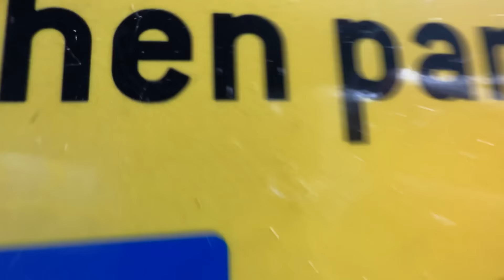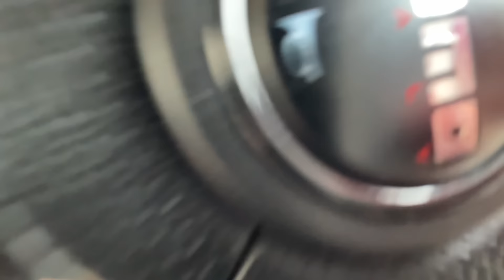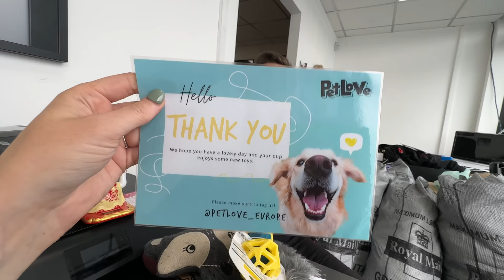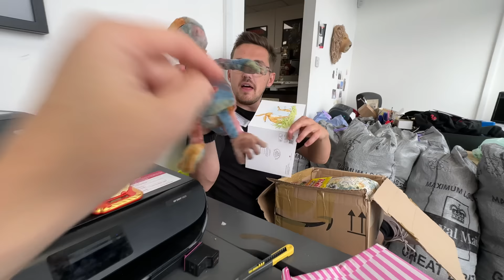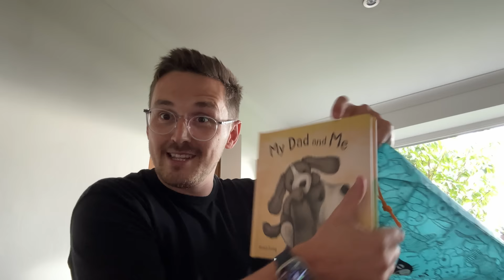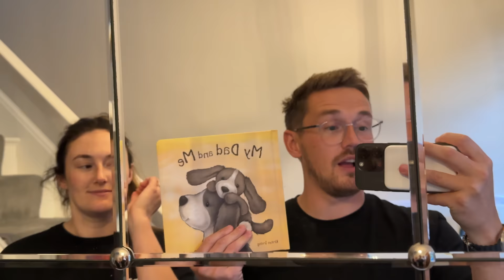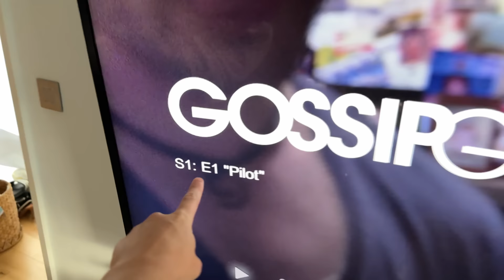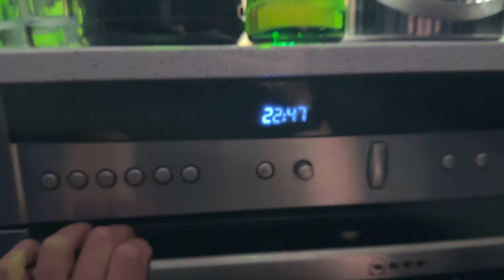The Chaos has Officially begun!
I take no responsibility for the MADNESS in this video! However... this is the life I live! 🤣